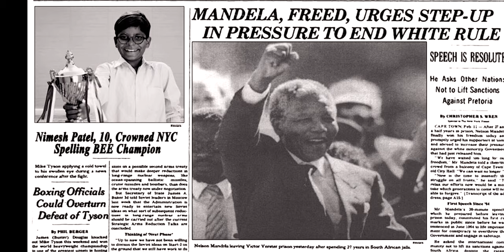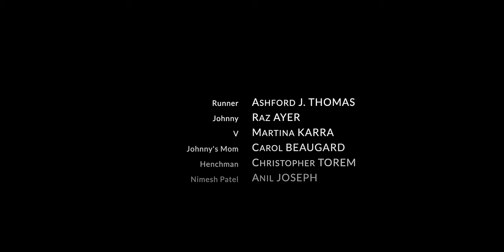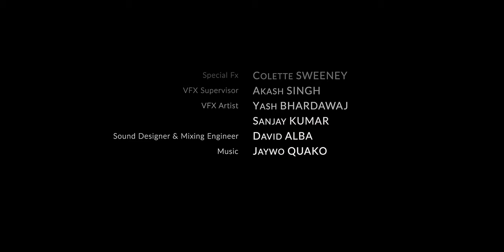Restaurant (Short Film) - Inspired by Patrice O'Neal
'Restaurant' - A kingpin interrogates a subordinate and gives him a unique challenge to make things right.

Inspired by the late Patrice O'Neal from a joke featured in his 2011 comedy special 'Elephant In The Room'. Here is the reference clip

Written & Directed by Abe Love (Instagram: @abeloveyou2)

Cast
Runner - Ashford J. Thomas
Johnny - Raz Ayer
V - Martina Karra
Johnny's Mom - Carol Beaugard
Henchman - Christopher Torem
Nimesh Patel - Anil Joseph

DP - Mikhail Kniazev
Editor - Issac Suero
1st AC - Lander Camarero
Gaffer - Rodrigo Obregon
AD - Matt Bouchard
Sound mixer - Heather Monetti
Camera PA - Adam Holoubek
Special Fx - Colette Sweeney
VFX Supervisor - Akash Singh
VFX Artist - Yash Bhardawaj
                      Sanjay Kumar
Sound Designer & Mixing Engineer - David Alba

Dedicated to Patrice O'Neal